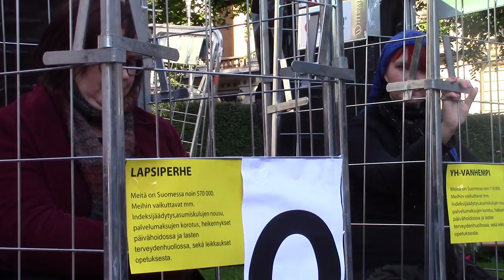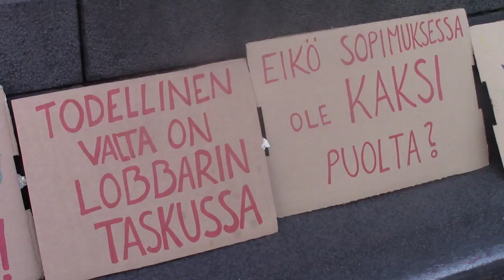Joukkovoimalla hallituksen leikkauksia vastaan!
SKP:n puheenjohtaja JP Väisäsen puheenvuoro Joukkovoiman Ihmistarhaus-mielenosoituksessa budjettiriihen yhteydessä Säätytalolla 9.9.2015.